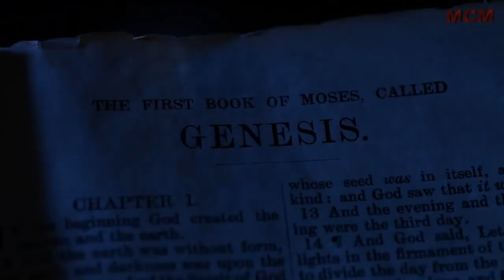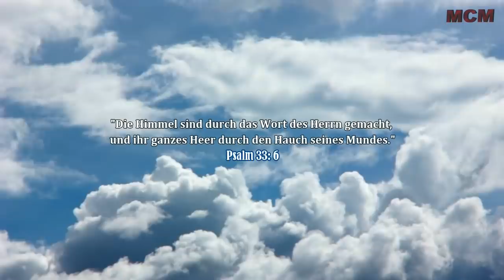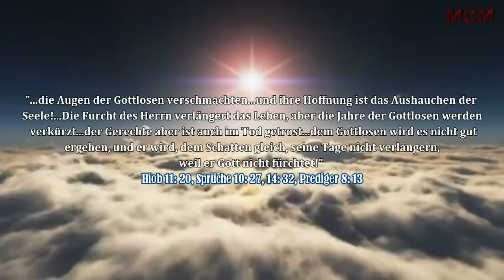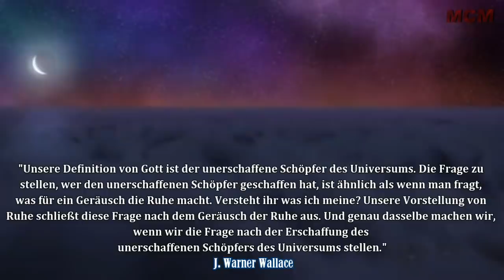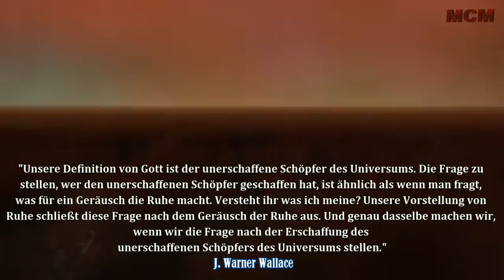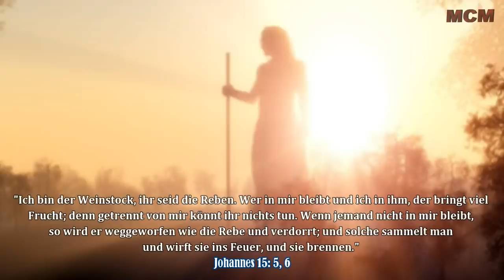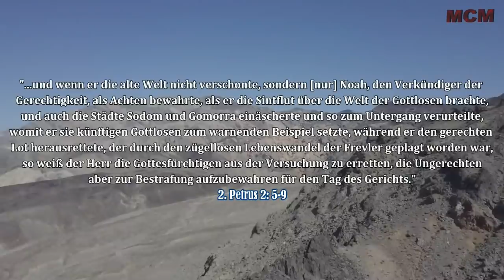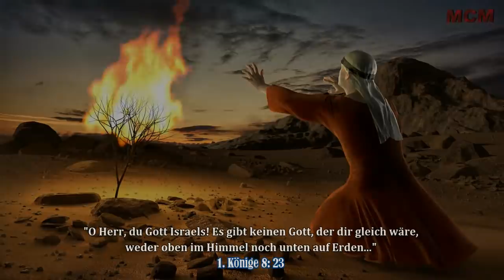Wer hat Gott erschaffen? ➤ Im Anfang war Nichts (außer Gott)